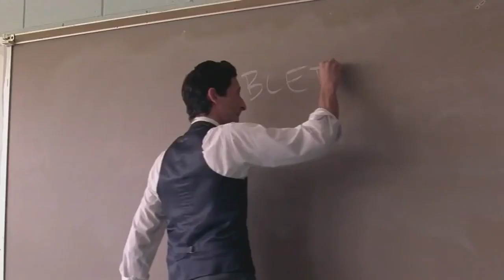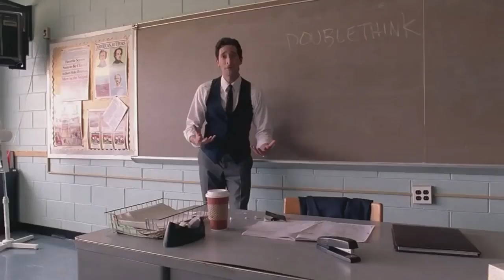CZAS NA PRZEBUDZENIE LUDZKOŚCI (fragment filmu "Z dystansu")